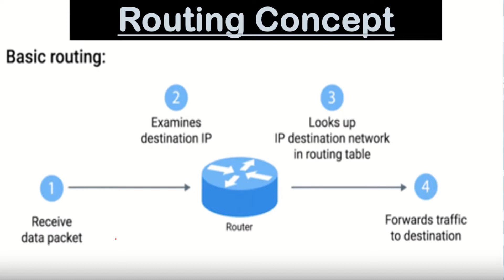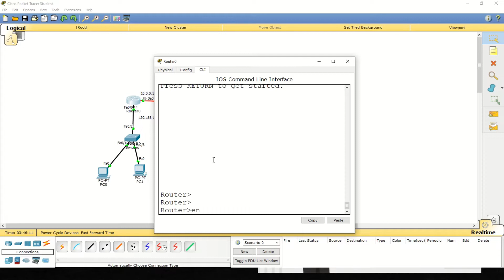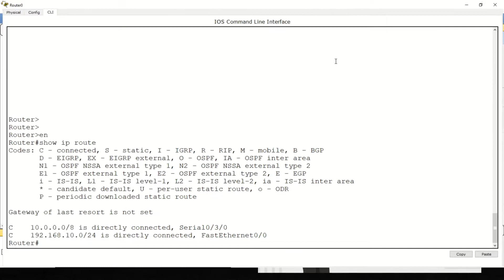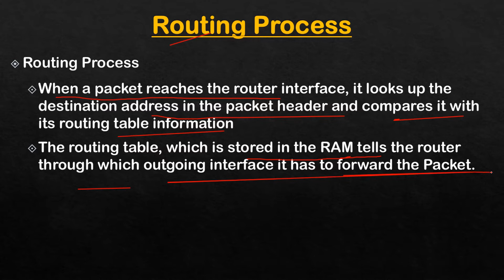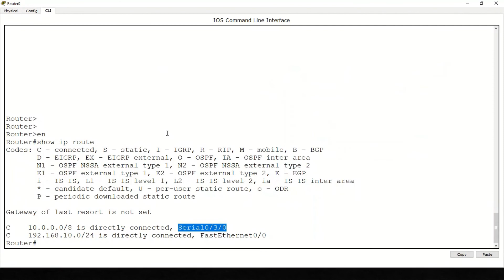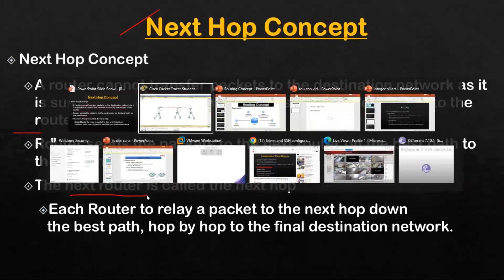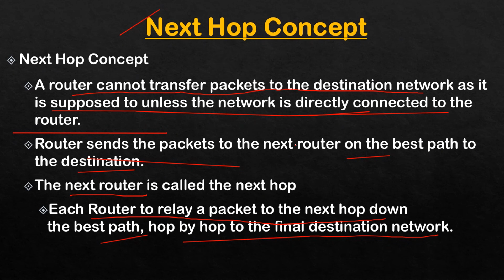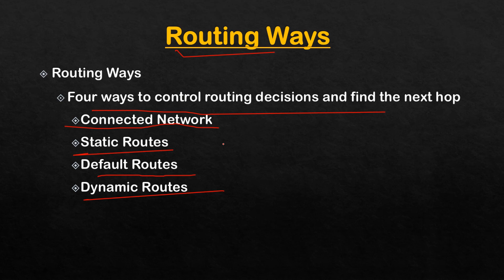What is Routing ? Types Of Routing In Hindi |Next Hop Concept|Part-16 |CCNA 200-301@MrAwesomeClub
In this video you can learn about Routing concepts-
what is Routing?
describe about Next Hop Concept.
describe Metrics and Administrative Distance.